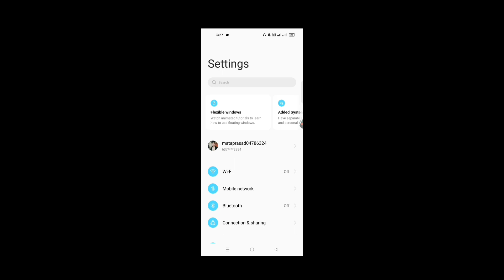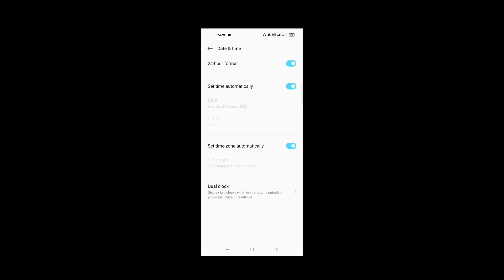How to set date and time 🕚 || date and time कैसे सही करें in Hindi || new 2022 || realme, All phone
hello
My Family 🥰🥰

dosto me es video me bataya hu kaise ap realme , redmi, sumsung , Vivo , OnePlus , etc sabhi smart phone ke bare me bataya hu kaise ap apka date and time ko set kar sakte hai step by step follow kro video ko apka problem slove ho jayega nhi ho to comment box me apna problem shere jarur se karna please

Shere your problem comments box

 your are amazing

keep reading
keep learning
keep growing